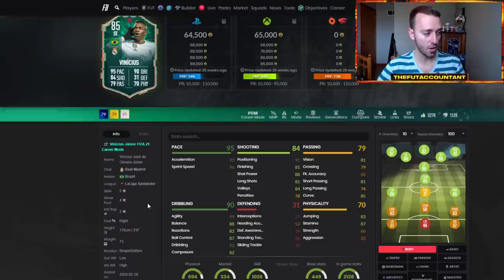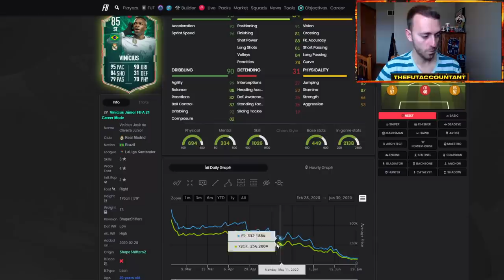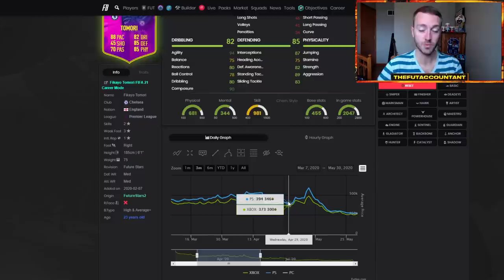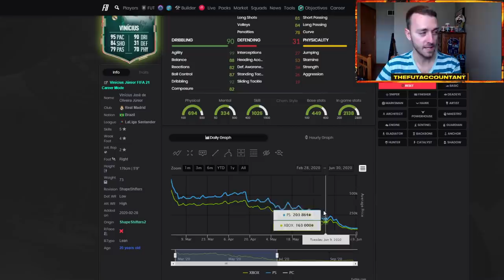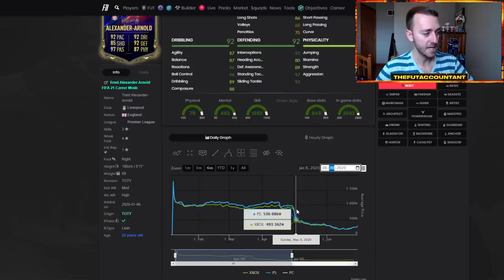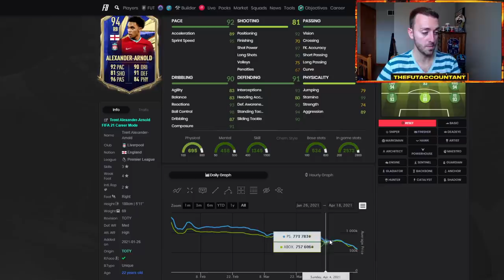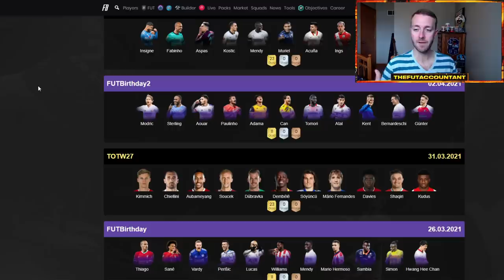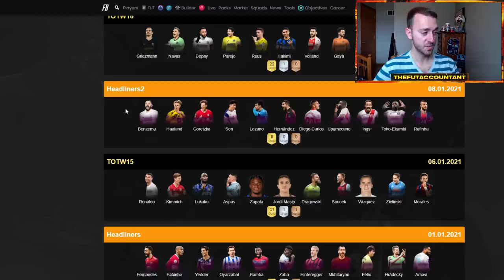WHEN TO BUY YOUR TEAM FOR TOTS? EUROPEAN SUPER LEAGUE IMPACTING THE MARKET? FIFA 21 Ultimate Team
When to buy your team for TOTS in FIFA 21 Ultimate Team? I really feel like we could be in a window now to buy teams and see the market rise in the coming days! Also, is the european super league making people not want to be on FIFA? We talk about it all and more here!